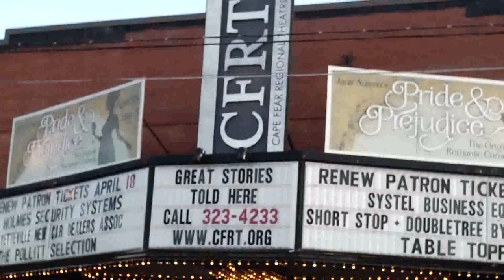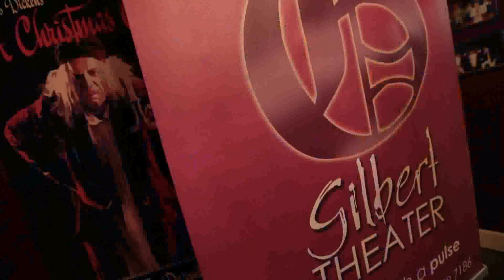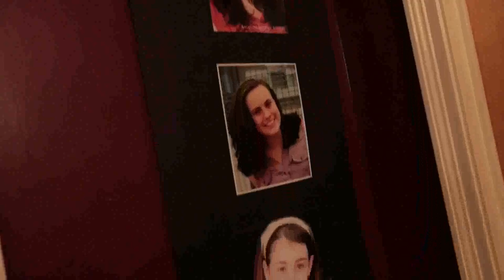The Patri-Arts & Gardens Trail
Artists and artists at heart enjoy being creative in America's hometown. Find wonderful opportunities to appreciate freedom of expression at its finest.

From catching a theatrical or comedic performance at one of our theaters to viewing or even making various types of visual art at our galleries or studios, to strolling through some living art - our beautiful gardens - you may find your best inspiration in our community of History, Heroes, and a Hometown Feeling.

for more information on the Patri-Arts & Gardens Trail.